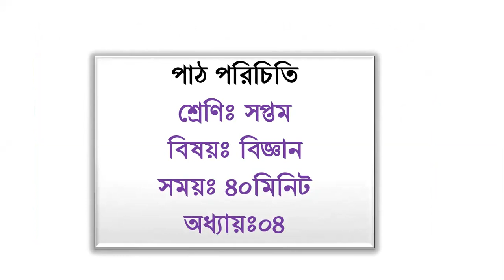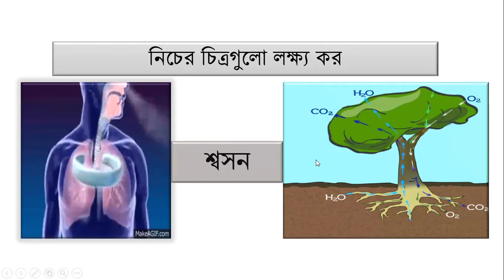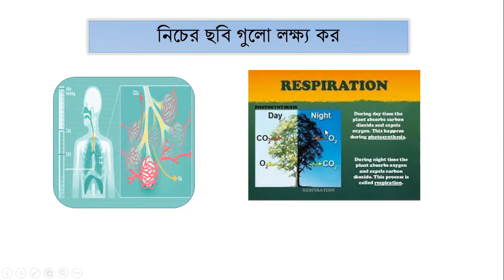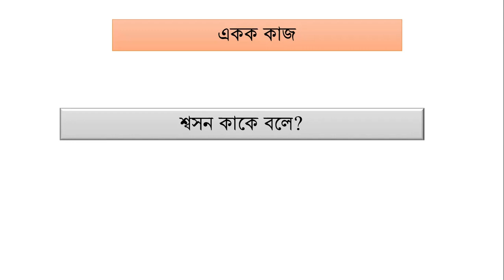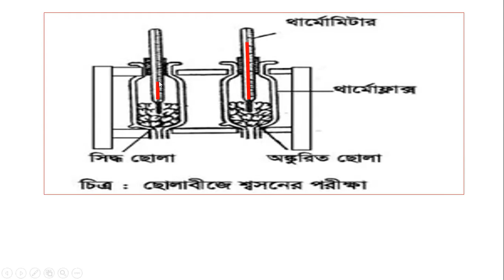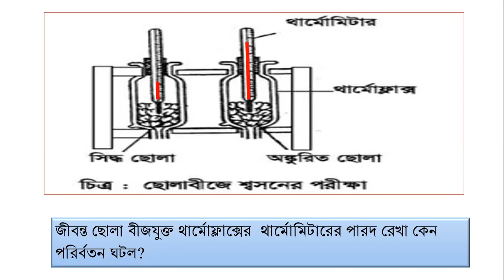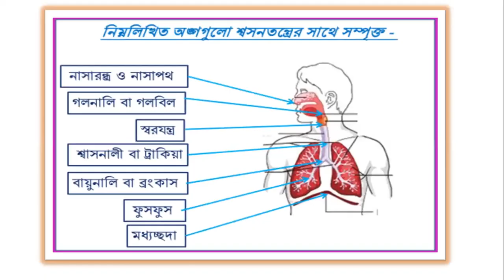KHS Class 7 Science Ch 4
সপ্তম শ্রেণি
বিজ্ঞান
অধ্যায় ০৪

শ্বসনের সংজ্ঞা
যে জৈব রাসায়নিক প্রক্রিয়ায় অক্সিজেনের উপস্থিতিতে বা অনুপুস্থিতিতে খাদ্যের জারণের ফলে খাদ্য স্থৈতিকশক্তি গতি শক্তিতে রূপান্তরিত হয় ও মুক্ত হয় তাকে শ্বসন বলে।

শ্বসনের বৈশিষ্ট্য
1) শ্বসন একপ্রকার অপচিতি বিপাক। কারণ এই প্রক্রিয়ায় জটিল খাদ্যবস্তু সরল উপাদানে পরিণত হয় এবং দেহের শুষ্ক ওজন হ্রাস পায়।

2) শ্বসন একটি তাপমোচী প্রক্রিয়া ।